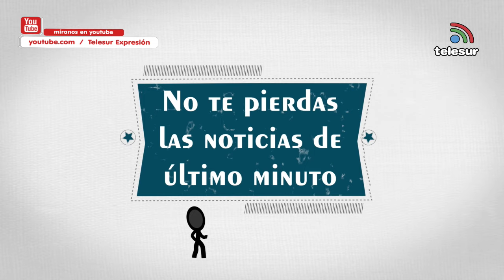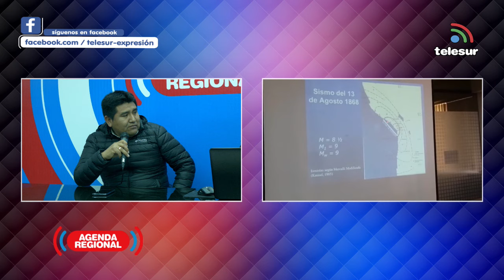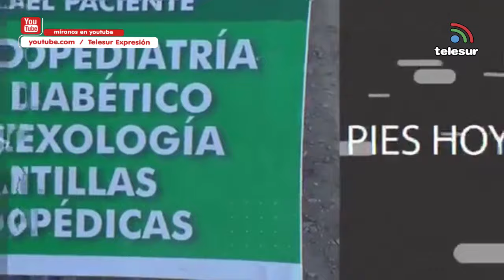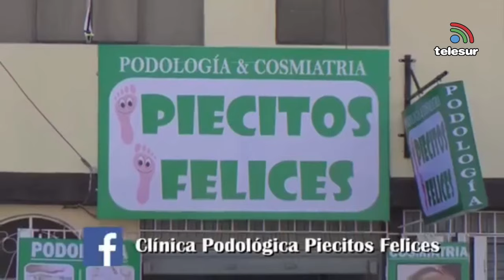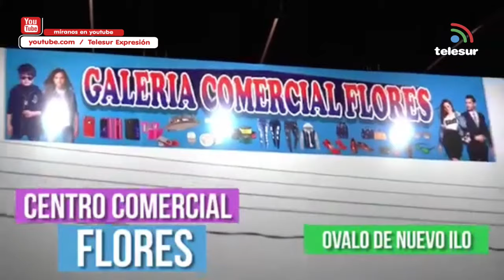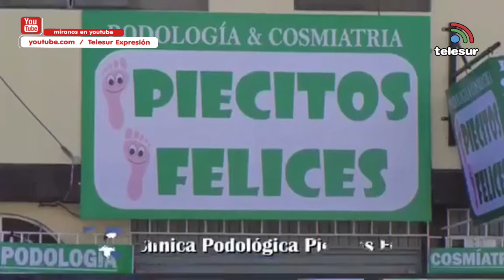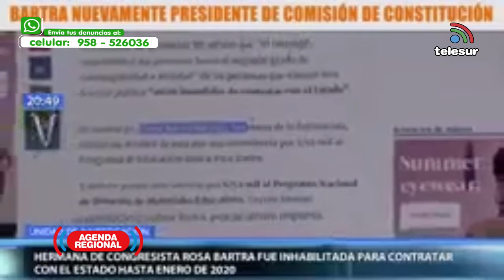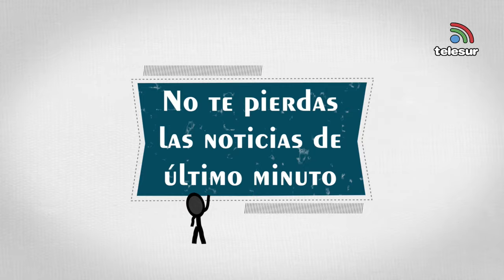AGENDA REGIONAL ILO 12 DE AGOSTO 2019 14 agosto 2019 07 59 08 p m